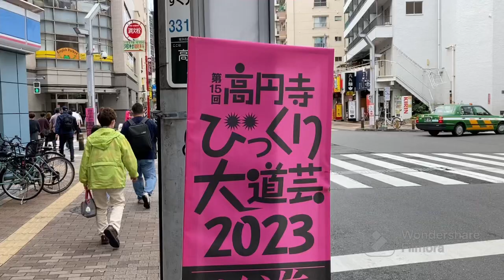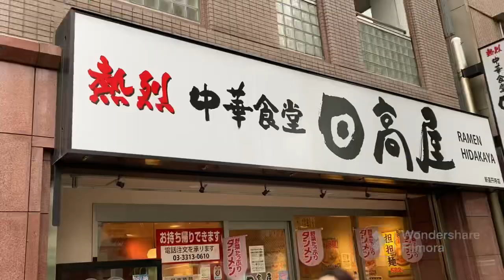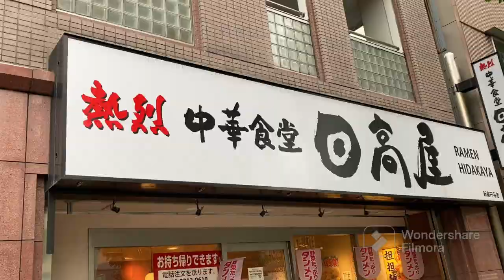15th Annual Street Performance Festival in Koenji 2023 びっくり大道芸祭り、高円寺、東京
It was my first time to see this street performance. This video was just a small part of it but they had many acts scattered around JR Koenji station.